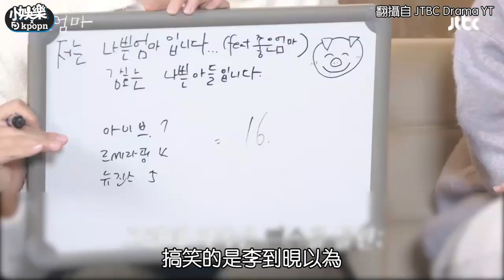【小娛樂】李到晛竟然不認識IVE！ 「對女偶像一無所知」網虧：女友很放心